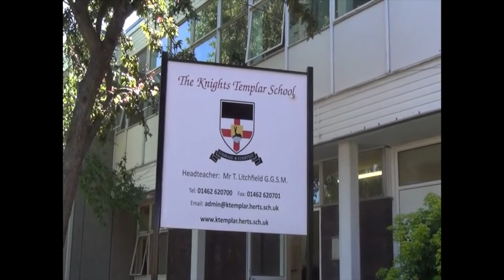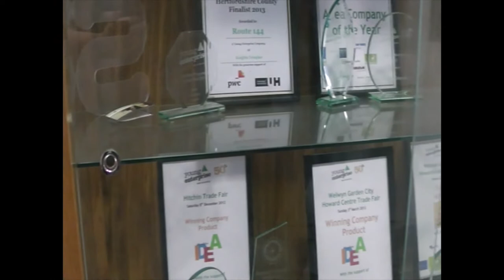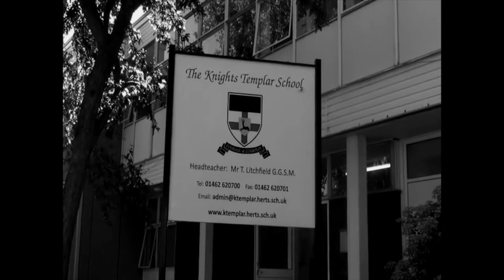The Knights Templar School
A short video that shows the Knights Templar School in two different and very opposite ways. Both the positive and the negative. I've used different sound, editing and camera techniques to create two different extremes.